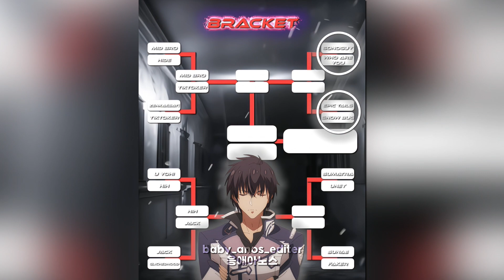편집자 토너먼트 16강 5~6라운드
songay vs @jam_mi_ni (5)
@공쥬-44 @TA_LOW (6)